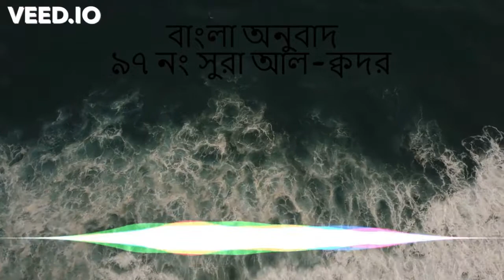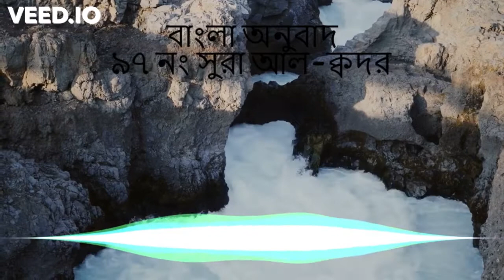বাংলা অনুবাদ ৯৭ নং সুরা আল-ক্বদর । Bangla Translation Surah No 97 Al Qadr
বাংলা অনুবাদ ৯৭ নং সুরা আল-ক্বদর । Bangla Translation Surah No 97 Al Qadr, Beautiful Bangla Surah translation, Quran in Bangla translation, Bangla Surah, Quran In Bangla Anubadh,